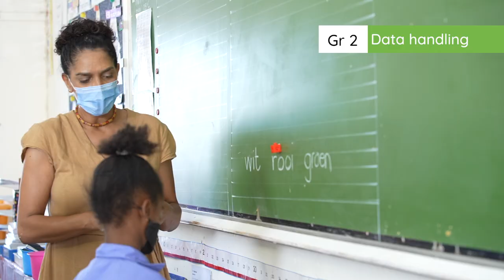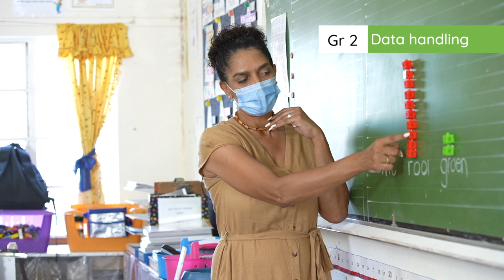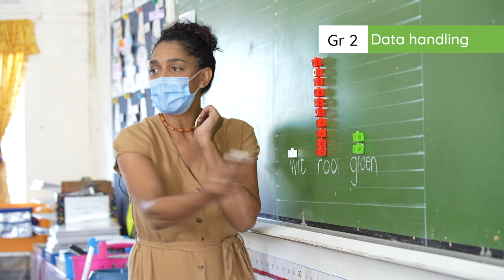3.3.1 Data Handling